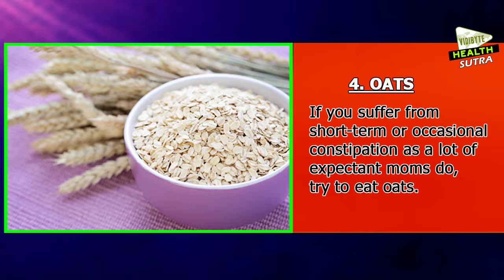8 Foods to Eat When Pregnant